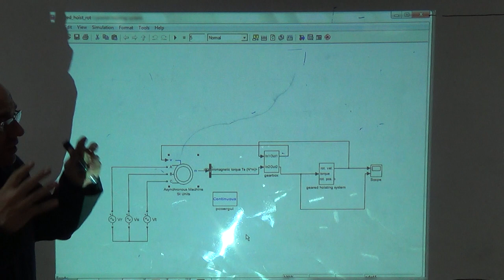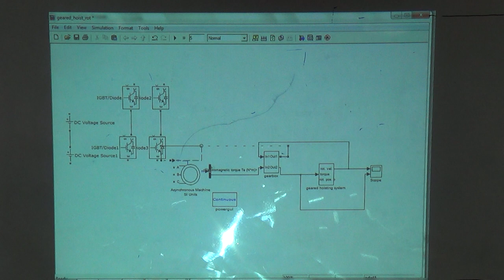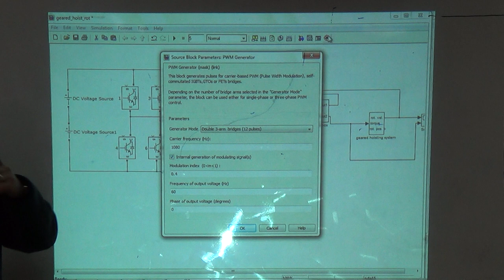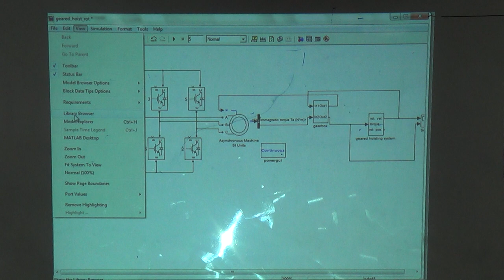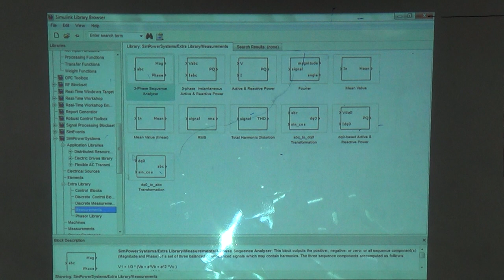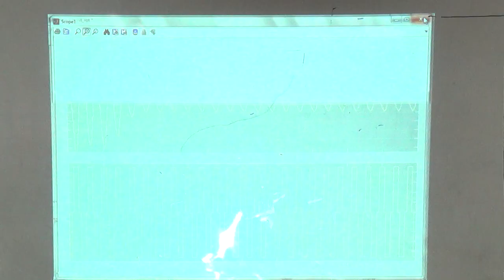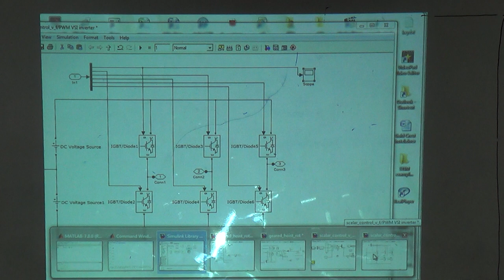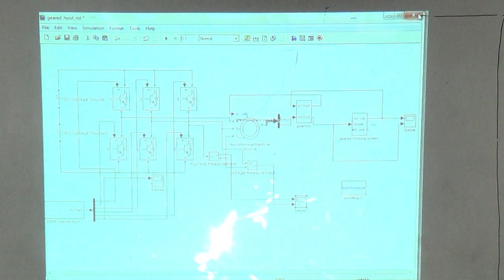Case Study B: Induction motor with a VF drive (h) the PWM inverter, 24/2/2014